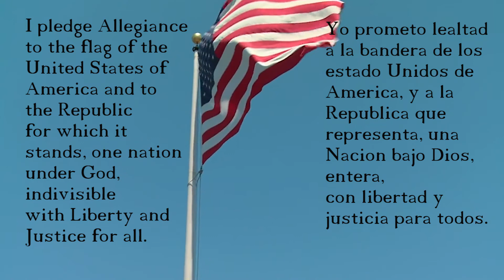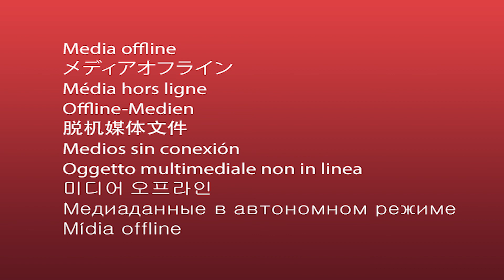Friday, January 16, 2015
James Madison Elementary School sixth grade news program